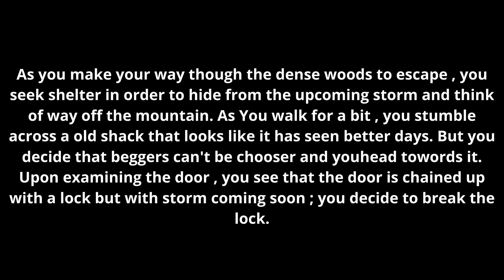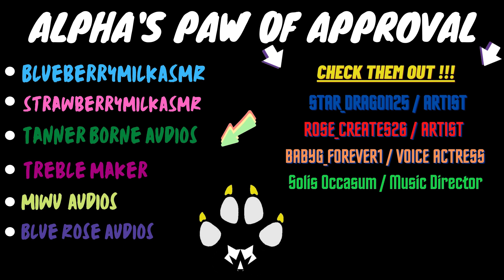My Sweet Obsession Part 3 ( A Yandere Roleplay ) ( M4F ) ( Yandere Kidnapping )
Hello My Loyal Pups 🐺😃👋. I know it's been awhile since I uploaded anything but I have a special announcement for all over you but you'll have to watch my newest video to find out. Hope you guys enjoy . 🐺😁🤓😂👍